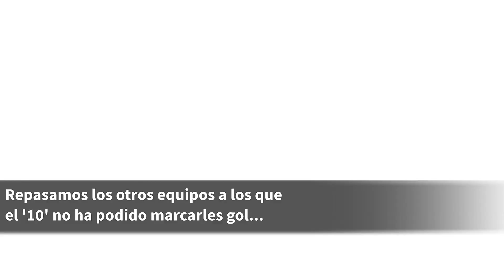El gafe de Messi contra el Chelsea | Diario AS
Lionel Messi nunca le ha marcado gol al Chelsea en los 8 encuentros que ha disputado ante el equipo londinense. Repasamos otros conjuntos a los que Messi nunca les ha marcado gol vistiendo la camiseta del Barcelona.